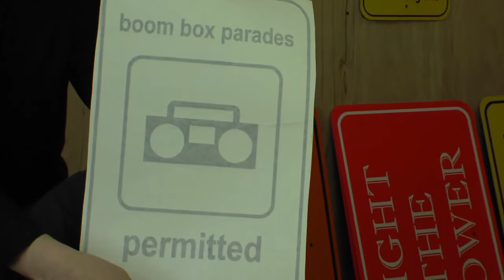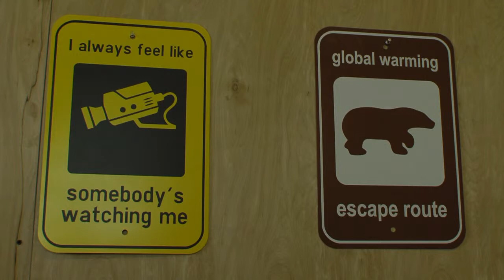Blink Again! 19: "Call for Reflection" part 2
Nicholas Lampert describes more of his censored temporary art project "A Call for Reflection."   From the movie "Blink Again!" by Brian Standing.